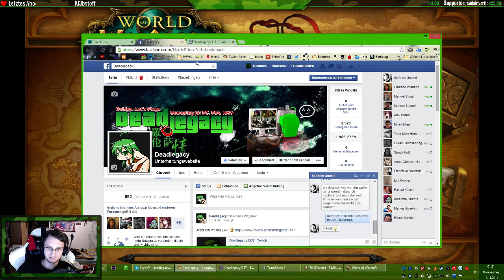[GER] Draenor ^-^ Addon Hype road to lv 100~ Nov 13, 2014 - 1 / 2